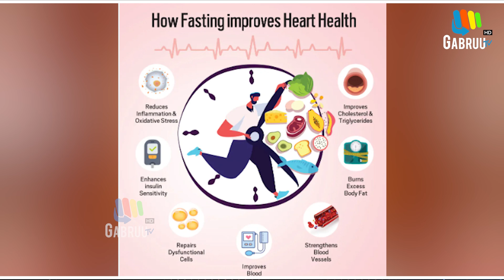Navratri Fasting News : ਤੁਸੀਂ ਵੀ ਰੱਖ ਰਹੇ ਹੋ Navratri ਦੇ ਵਰਤ ? ਤਾਂ ਜਾਣੋ ਇਸ ਨਾਲ ਸਰੀਰ 'ਚ ਹੋਣ ਵਾਲੇ ਬਦਲਾਅ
ਤੁਸੀਂ ਵੀ ਰੱਖ ਰਹੇ ਹੋ Navratri ਦੇ ਵਰਤ ?
ਤਾਂ ਜਾਣੋ ਇਸ ਨਾਲ ਸਰੀਰ 'ਚ ਹੋਣ ਵਾਲੇ ਬਦਲਾਅ